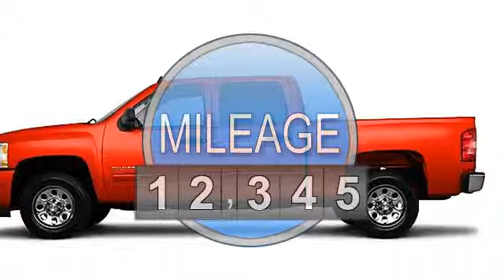2010 Chevrolet Silverado 1500 - Classic Chevrolet - Owasso, OK 74055 - N437601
Classic Chevrolet
8501 Owasso Expressway
8501 Owasso Expy.

For Sale: 2010 Chevrolet Silverado 1500
VIN: 3GCRCREA5AG199242
Engine: 4.8L
Drivetrain: RWD
Transmission: AUTOMATIC
Mileage: 96,745
Color: RED (exterior)  (interior)

Features:
LS trim. Satellite Radio, CD Player, Telematics, Flex Fuel Capability, Alloy Wheels, Overhead Airbag, Heated Mirrors. 5 Star Driver Front Crash Rating. READ MORE! CHEVROLET SILVERADO: UNMATCHED QUALITY: 5 Star Driver Front Crash Rating. 5 Star Passenger Front Crash Rating. KEY FEATURES ON THIS SILVERADO INCLUDE: Heated Mirrors, Flex Fuel Capability, Satellite Radio, CD Player, Telematics MP3 Player, Privacy Glass, Keyless Entry, Stability Control, Anti-lock Brake System. CHEVROLET: SOMETIMES, THE MOST IMPORTANT THINGS WE BUILD ARE RELATIONSHIPS: On the road, the Silverado was exceptionally pleasant to drive. The ride was very smooth for a truck and bumps and pavement imperfections were soaked up nicely.- Motor Trend WHY BUY FROM US: Please call ask for Tony in Used Cars. Classic Chevrolet in Tulsa, OK, also serving Owasso, OK and Muskogee, OK is proud to be an automotive leader in our community. Since opening our doors, Classic Chevrolet has maintained our solid commitment to our customers, offering a wide selection of cars and trucks and ease of purchase. Please confirm the accuracy of the included equipment by calling us prior to purchase.